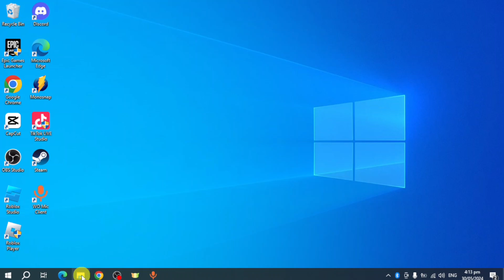How To Check PC LAPTOP Specs On Windows 2024 (Windows Tutorial)